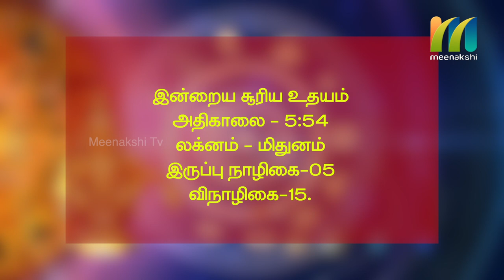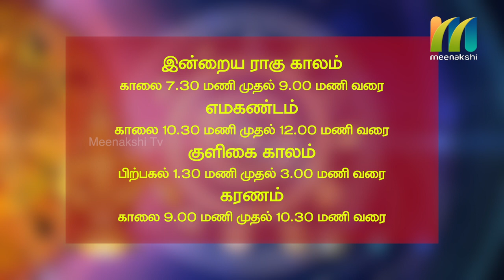15-06-2020 | Indru Nala Naal | Daily Rasi palan | Meenakshi Tv